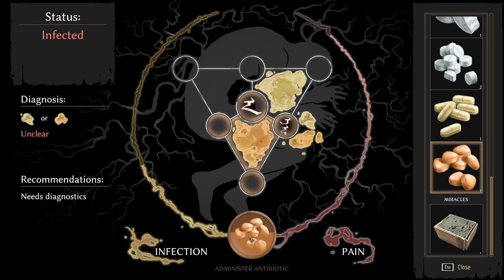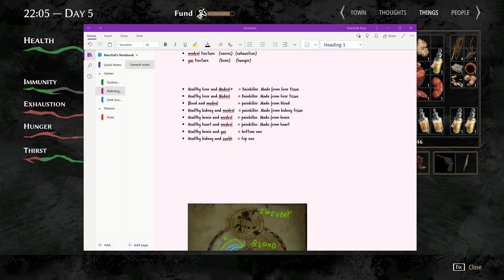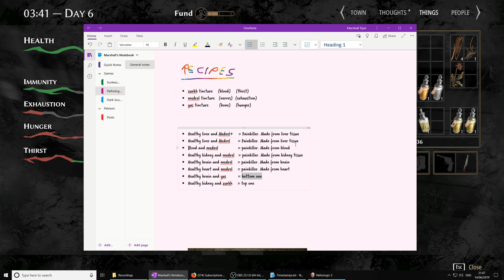Pathologic 2 (Ep. 39 – Rat Prophet)